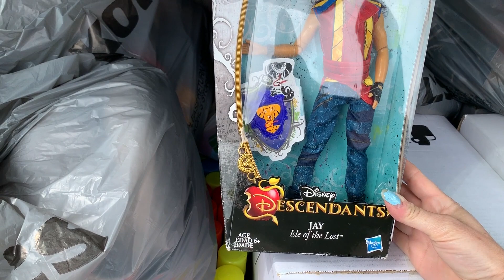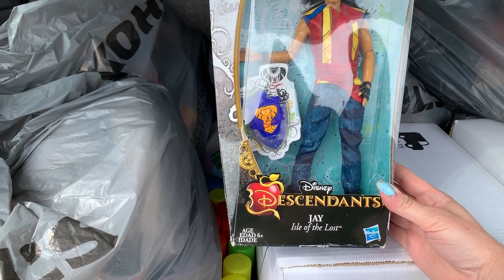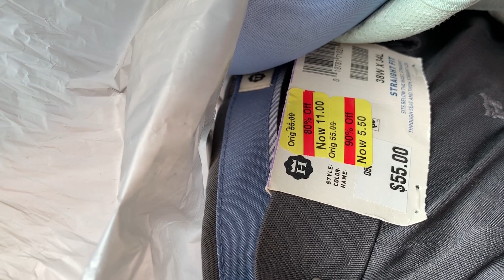RA Shopping at Kohl's for Amazon FBA 5-14-19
Reselling full time and mother of 2! I go shopping several times a week and list mainly M-F from 9-3.